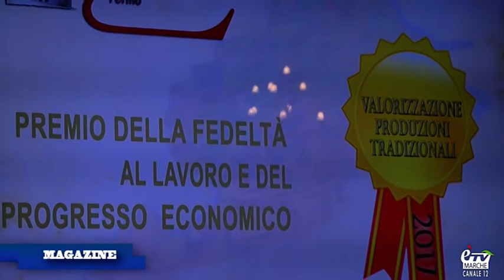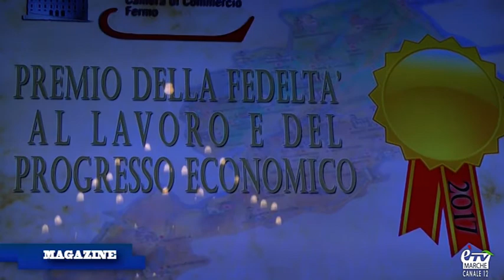èTV Magazine - CCIAA FERMO: PREMIA FEDELTA' AL LAVORO 2018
Speciale di èTV sulla giornata di Fermo dedicata al lavoro...